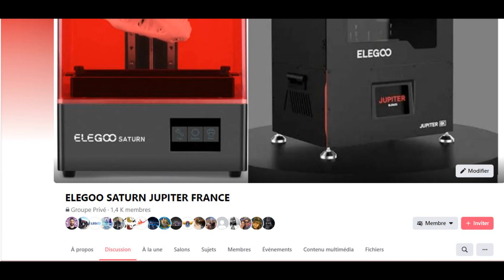Presentation chaine Elegoo Saturn Jupiter France